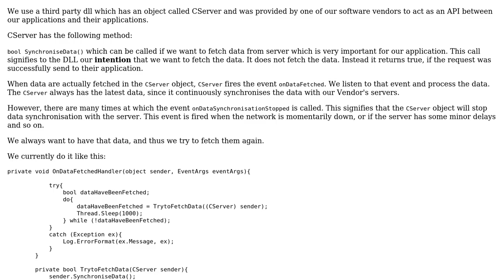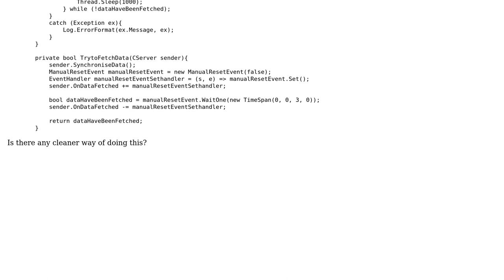Code Review: Synchronising data in C#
With thanks & praise to God, and with thanks to the many people who have made this project possible! | Content (except music & images) licensed under CC BY-SA | Music | Images & others | With thanks to user Maxim user Mast user andreas and the Stack Exchange Network Trademarks are property of their respective owners. You are responsible for your own actions.